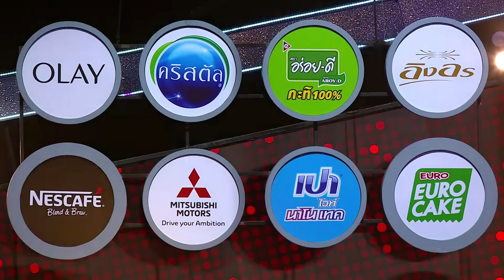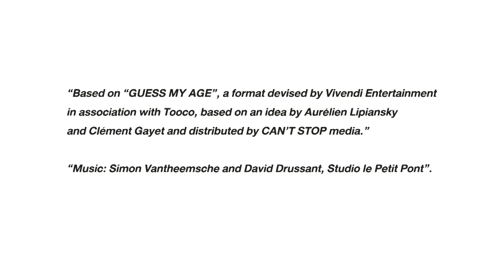Guess My Age รู้หน้า ไม่รู้วัย | EP.152 | 16 ธ.ค. 63 [FULL]